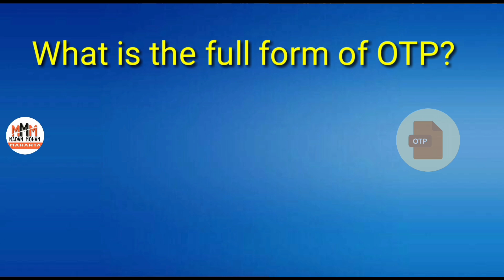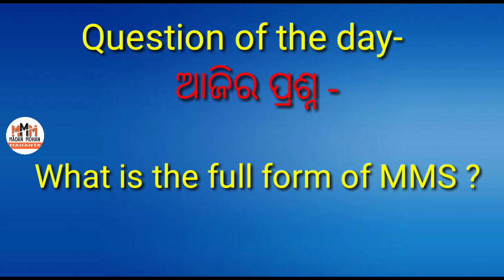FULL FORM OF SMS, SIM, 4G, OTP, Wi Fi, PayTM || What is the full form of SMS/SIM/4G/OTP/Wi-Fi/PayTM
FULL FORM OF SMS, FULL FORM OF SIM, FULL FORM OF 4G, FULL FORM OF OTP, FULL FORM OF Wi-Fi, FULL FORM OF PayTM

SMS ର ଫୁଲ ଫର୍ମ କଣ ?
SIM ର ଫୁଲ ଫର୍ମ କଣ ?
4G ର ଫୁଲ ଫର୍ମ କଣ ?
OTP ର ଫୁଲ ଫର୍ମ କଣ ?
Wi-Fi ର ଫୁଲ ଫର୍ମ କଣ ?
PayTm ର ଫୁଲ ଫର୍ମ କଣ ?